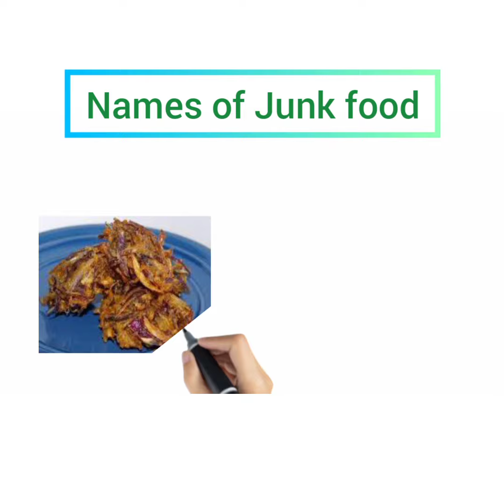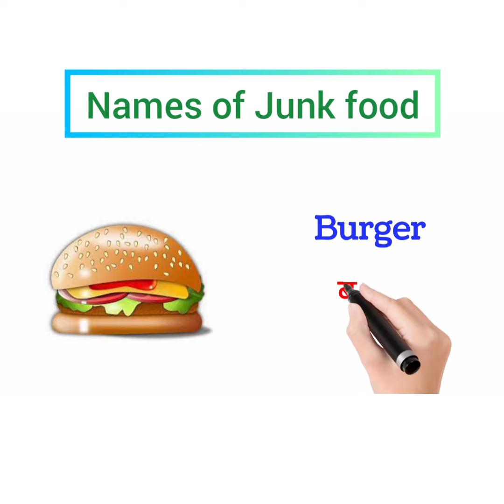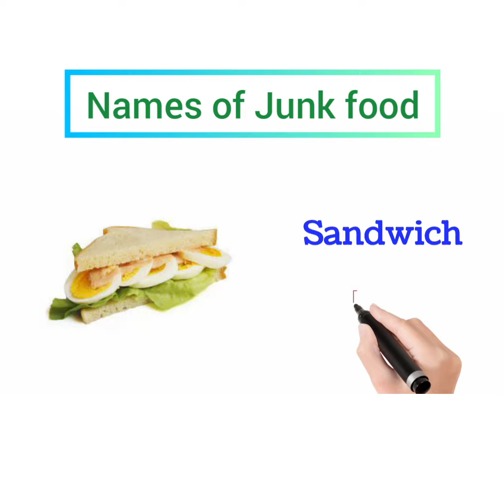20 Names of junk food / fast food Name in English/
20 Names of junk food / fast food Name in English/